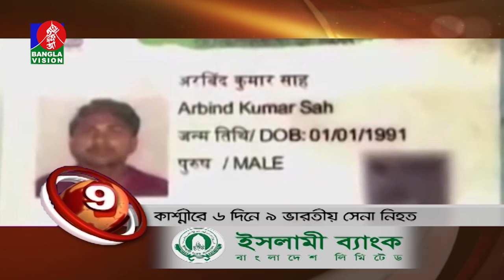BANGLAVISION NEWS TOP TEN | 05 PM | 17_October_2021